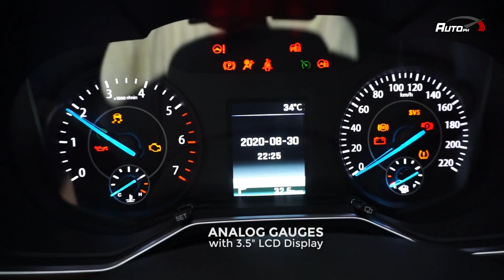2021 Ford Territory 1.5 Trend - First Look (Philippines)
Let's take a first look at the 2021 Ford Territory 1.5 Trend, the latest compact crossover offering from Ford Philippines.

For more information and the best deals and promos on the latest Ford vehicles, be sure to contact our partner agent/dealer:

Dealer: Ford EDSA-Greenhills
Address: 29 EDSA, Greenhills, San Juan City, Metro Manila 1502